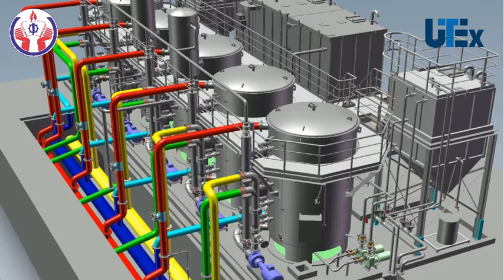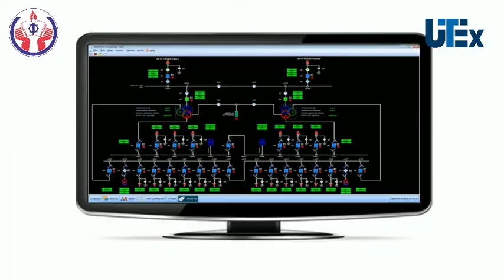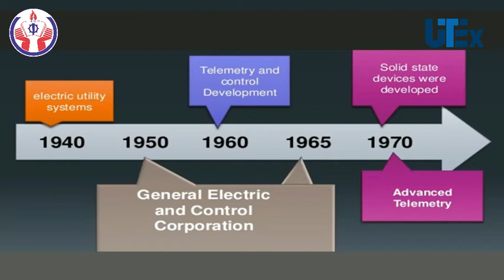UTEX#02 - Giới thiệu hệ thống SCADA